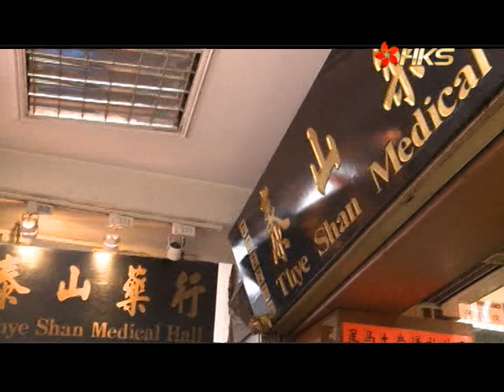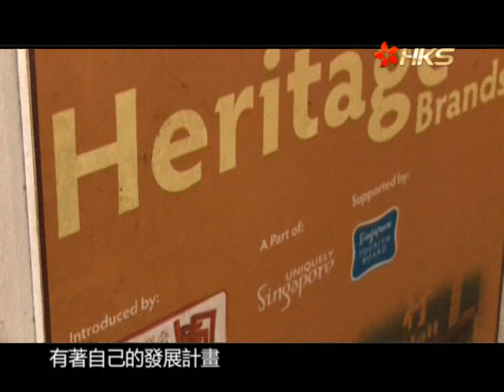华人影像志之新加坡泰山药行篇（第四十集）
新加坡泰山药行是新加坡的老字号品牌，在牛车水一带起家；62年了，今天已经传到第三代陈美仪Chan Mei Yi手中。泰山药行目前有三家专店，两家在牛车水，第三家在乌节路心脏地带高岛屋购物中心。